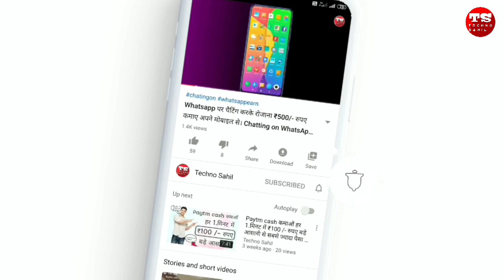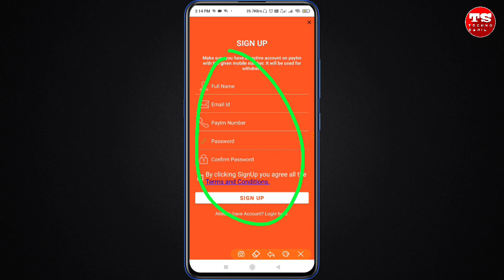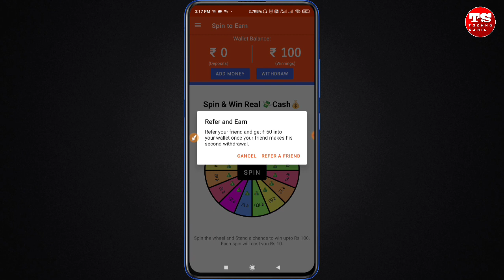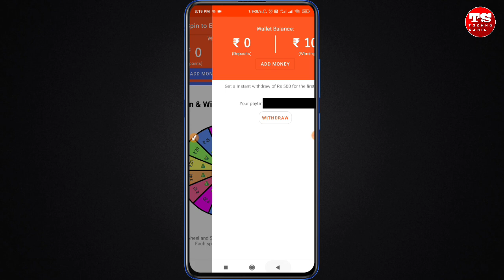Spin Karke Kamaye ₹1500 Paytm Cash || Spin Karke Paise Kiase Kamaye || How To Earn Money Online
hello dosto aaj ke iss video me aapko bataya hai ki aap spin karke paise kaise kamaye sakte hai mobile se || main umeed karta hu ki aapko yah video pasand aayega...